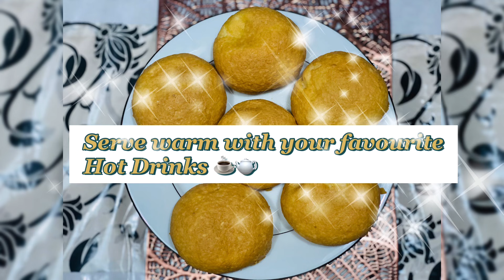ROTIBOY || COFFEE BUN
Dough Recipe:
200grams Bread Flour ( I used wheat bread flour )
25grams sugar
1.5tbs instant yeast
1/2tsp salt
110ml milk
1/2 egg
30grams soft unsalted butter

Filling:
20grams of Salted Butter (divide into small 6pcs cubes 3.3grams each)

Coffee Topping:
1.5tsp Instant coffee
1tsp hot water
1/2egg
35grams sugar
40plain flour( i used bread flour for alternative recipe we run out of plain flour lol)
40grams soft unsalted butter

Mixing bowls
Measuring spoon
Spatula
Weighing scale
Piping bag